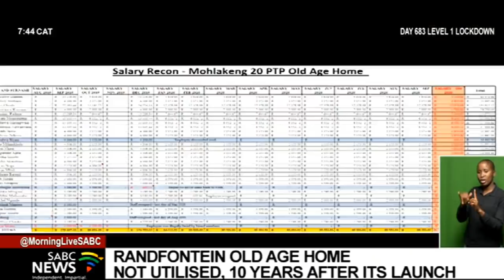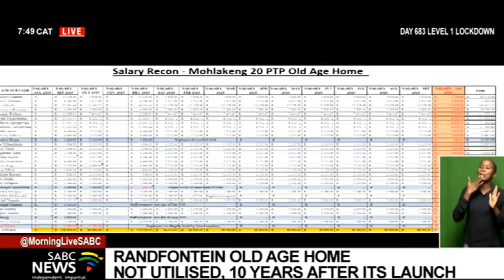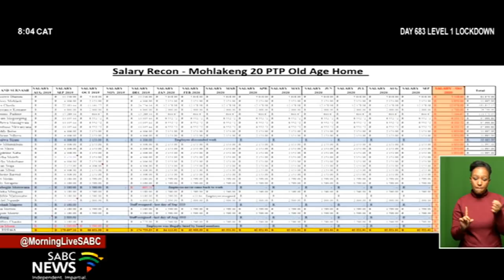Randfontein old age home not utilised, 10 years after it was launched: Administrator Elbie Botha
A multi-million-rand old age home in Randfontein, west of Johannesburg, which was built 10 years ago, has still not received a single patient. This is despite millions of rands in government subsidies and a monthly salary bill. The Mohlakeng 20 Prototype Old Age Home was launched in 2012 but it is standing empty. The home has the capacity to accommodate 60 elderly people. There are brand new wheelchairs, heaters, and other hospital furniture and gadgets still in boxes. In October 2020, the Gauteng Social Development Department's Elbie Botha was appointed to be the administrator of the old age home.
For more on this story, we are joined by Administrator at Mohlakeng Old Age Home Elbie Botha and SABC Specialist Researcher Maswele Ralebona